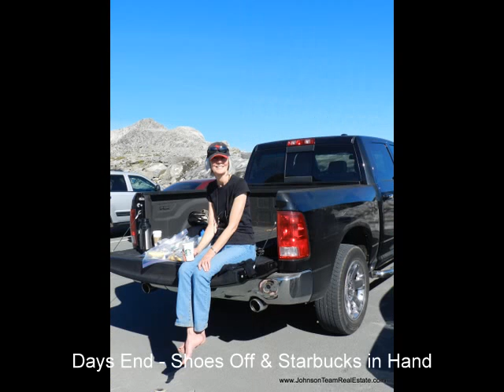Ptarmigan Ridge Hike Whatcom County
A breath taking hike from Artists Point near the Mt Baker ski lodge to Ptarmigan Ridge in Whatcom County.